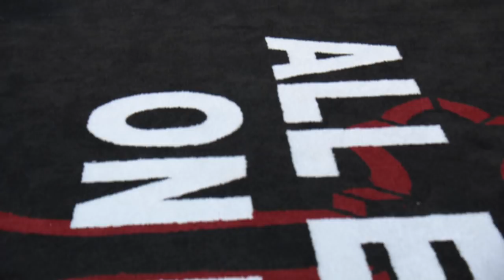All Eyez on Me: Premiere Featurette w/ Demetrius Shipp Jr. | ScreenSlam